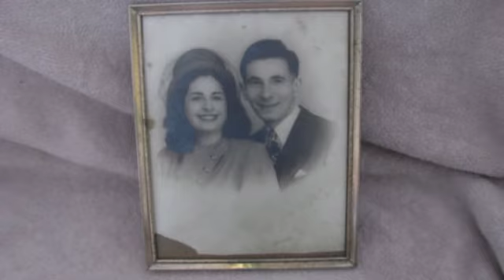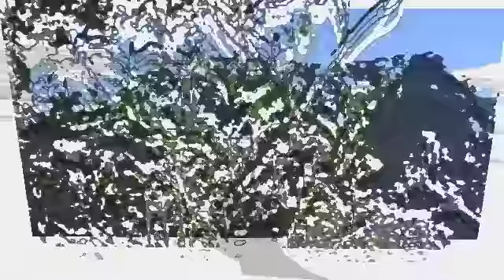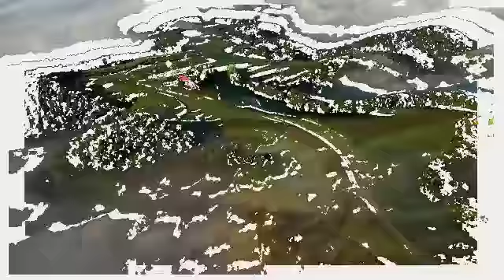The way we were 2 SD 480p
(Barbra Streisand’s)"The Way We Were" (Lyrics)

 Mem'ries,
Light the corners of my mind
Misty water-colored memories
Of the way we were
Scattered pictures,
Of the smiles we left behind
Smiles we gave to one another
For the way we were
Can it be that it was all so simple then?
Or has time re-written every line?
If we had the chance to do it all again
Tell me, would we? Could we?
Mem'ries, may be beautiful and yet
What's too painful to remember
We simply choose to forget
So it's the laughter
We will remember
Whenever we remember...